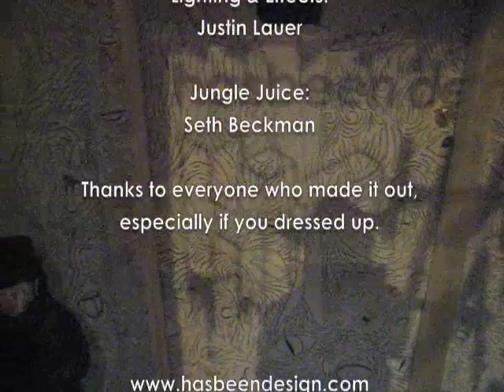Hall of Horrors1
*thanks to everyone who made it out, especially if you dressed up in a costume.